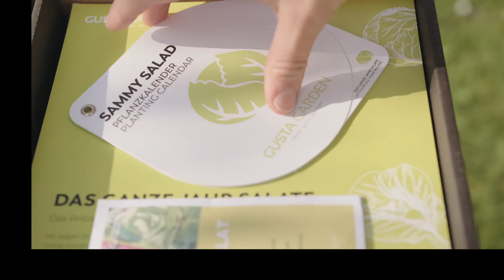SAMMY SALAD Auf- und Anbau-Anleitung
Das ganze Jahr schmackhaften Salat, Gemüse und Kräuter direkt auf deinem Balkon oder der Terrasse anzubauen war noch nie einfacher! Mit diesen Vorteilen wird SAMMY SALAD bestimmt bei dir punkten:

     •  15 L Wassertank mit seitlicher Einfüllöffnung
     •  praktische Wasserstandsanzeige
     •  Pflanzwanne mit 40 L Erdvolumen
     •  individueller Schutz durch abnehmbare Haube
     •  Belüftungsöffnungen für optimale Ventilation

Abgerundet durch die hochwertigen Lärchenholzbeine aus unserer Nockregion in Österreich ist das stylische Hochbeet überall ein Blickfang.